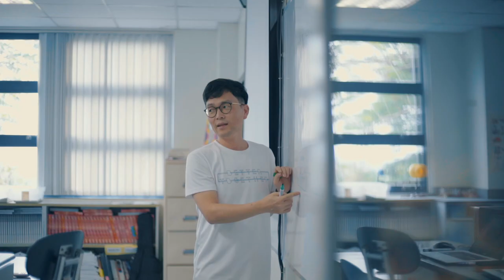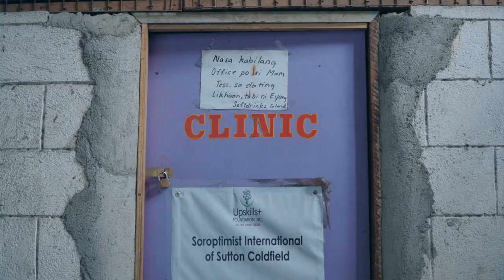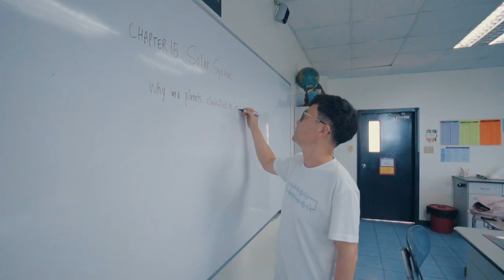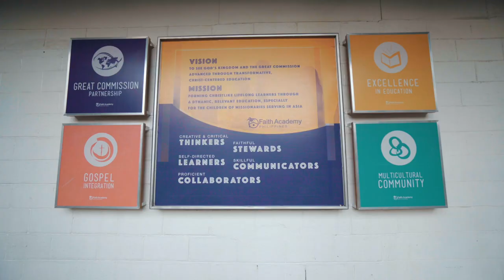Faith Academy + Ministries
Bringing the love, hope and faith of Jesus along with practical support to those affected by the injustice of poverty, training future pastors at a seminary looking to expand due to full capacity, running a holistic care center for the rescue and healing of children in crisis, and providing free Christian education to tribal children. These are just a few of the many ministries that Faith Academy parents have founded and how they are sacrificially serving.

Serving families by educating and caring for their children at Faith Academy enables parents to participate in the work to which God has called them. We are passionate about participating in the Great Commission and supporting the spread of the gospel in Asia. It is our joy to share these stories.